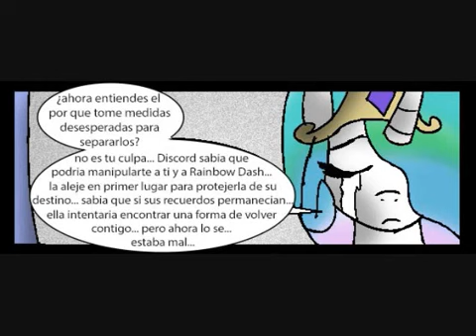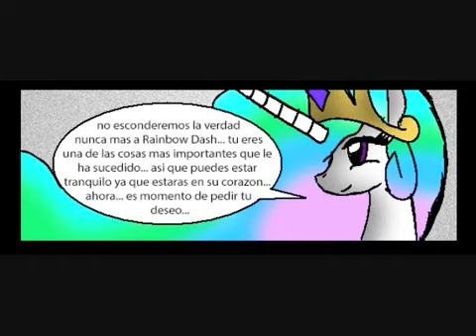My Little Dashie 2 cómic en español (3/3)